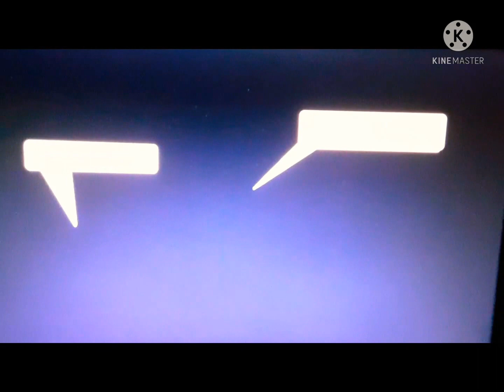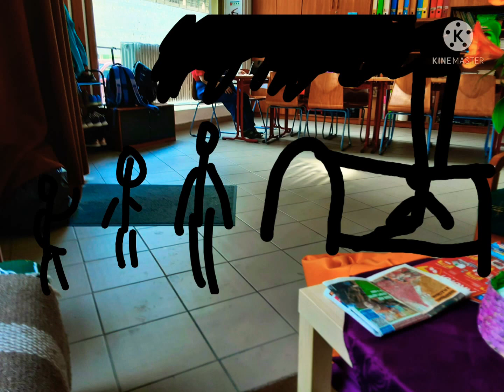SAW HOUSE NEM 2